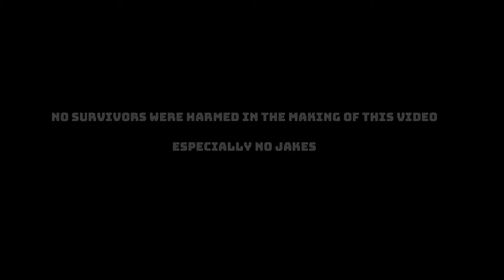Cat the Killer (not really) - Dead by Daylight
Lately I have been playing some more killer games, for challenges and points and some practice. I'm really low rank, so I sometimes get newer players as well. So I made a rule for myself, I need to hook everyone once before continue to hook people. I hook them only twice. When the game is almost ending I usually stop playing normal and try have some fun with the survivors if they are not too scared. For me this is the most relaxing way to play killer. I get a lot of points and everyone is happy. So don't expect good gameplay from either side. This is just me having fun. Hope you enjoy! ^^